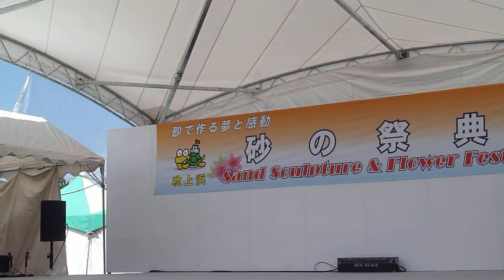【薩摩剣士隼人】隼人ショー 午前の部＠砂の祭典2015.5.5-2